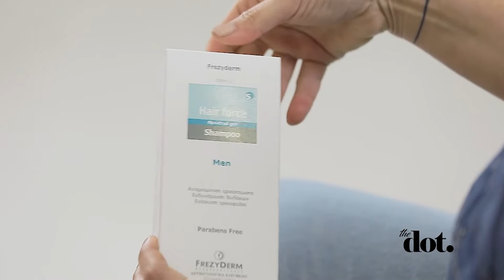FREZYDERM @DoT | Τόλμησε extreme αλλαγές στα μαλλιά σου χωρίς να φοβάσαι την τριχόπτωση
Θες να κάνεις κάτι τολμηρό στα μαλλιά σου αλλά ανησυχείς πως θα τα ταλαιπωρήσεις ανεπανόρθωτα; Εσύ, κάνε αυτό που σου λέει η καρδιά σου.  Για τα υπόλοιπα φροντίζει η FREZYDERM και η εξειδικευμένη σειρά κατά της τριχόπτωσης με διαφορετικά σαμπουάν για τον άνδρα και τη γυναίκα. Πάτα play και θα καταλάβεις